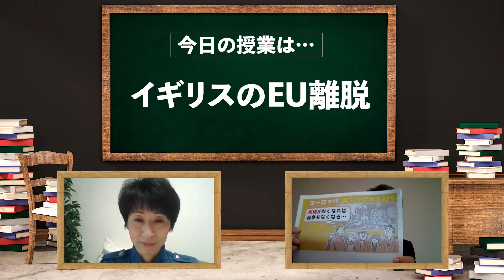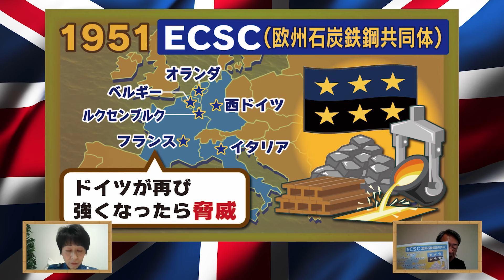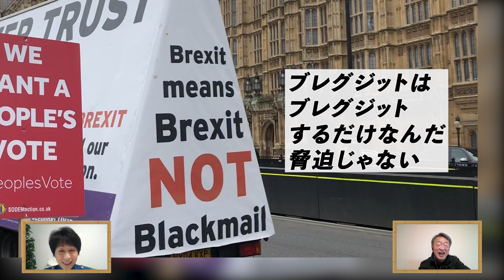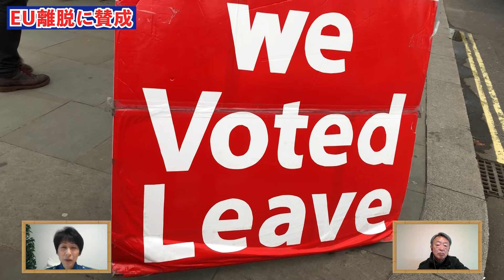イギリスはなぜEUから離脱したの？イラストや取材映像を交えてわかりやすく解説！